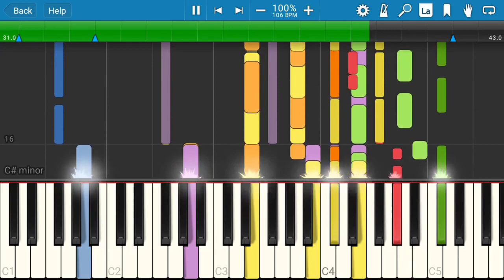million years ago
adele - million years ago - [Piano Tutorial] (Synthesia)
lyrics
I only wanted to have fun
Learning to fly, learning to run
I let my heart decide the way
When I was young
Deep down, I must have always known
That this would be inevitable
To earn my stripes, I'd have to pay
And bare my soul
I know I'm not the only one
Who regrets the things they've done
Sometimes I just feel it's only me
Who can't stand the reflection that they see
I wish I could live a little more
Look up to the sky, not just the floor
I feel like my life is flashing by
And all I can do is watch and cry
I miss the air, I miss my friends
I miss my mother, I miss it when
Life was a party to be thrown
But that was a million years ago
When I walk around all of the streets
Where I grew up and found my feet
They can't look me in the eye
It's like they're scared of me
I try to think of things to say
Like a joke or a memory
But they don't recognize me now

Who never became who they thought they'd be

adele - million years ago (acoustic cover by emir taha),
adele million years ago مترجمة,
adele million years ago acoustic